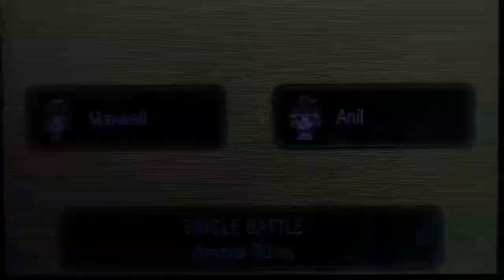LIVE BATTLE! MILEY CYRUS!? Battle #17 Against Anil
MILEY CYRUS IN THE BUILDING xD I hope you enjoy the live battle with commentary!

Feel free to add me so we can Battle, Trade, Swap Friend Safaris, and Etc.